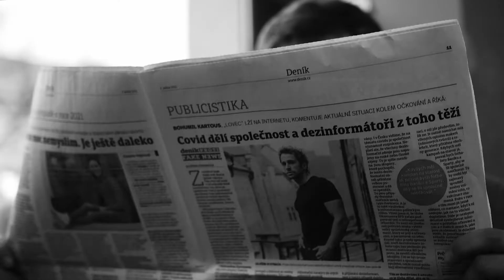Ztráty a nálezy 59 - Miroslav Anton 30. 5. 2022